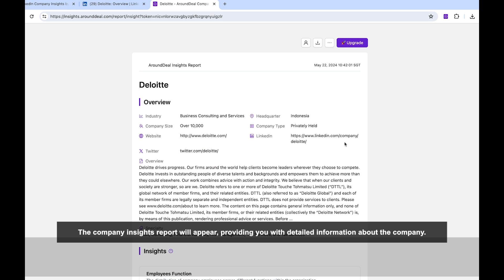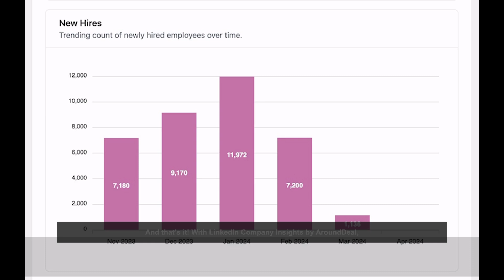Company Insights | DealMirror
You can get lifetime deal here-

Kindly join us on different social media platforms for quick updates and support.